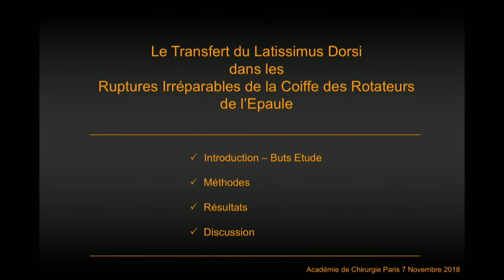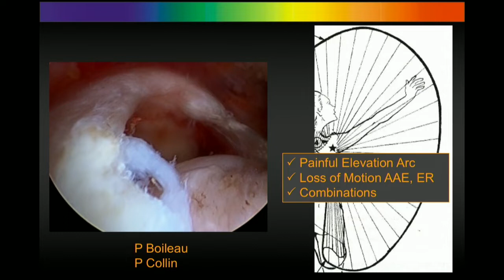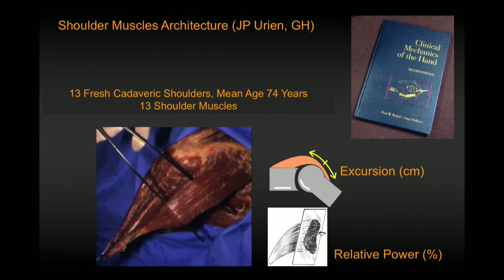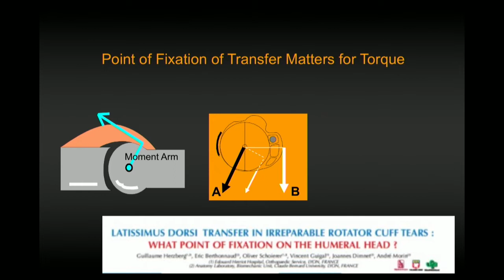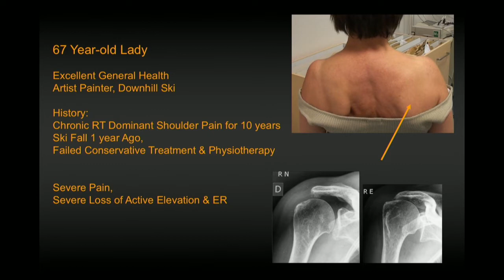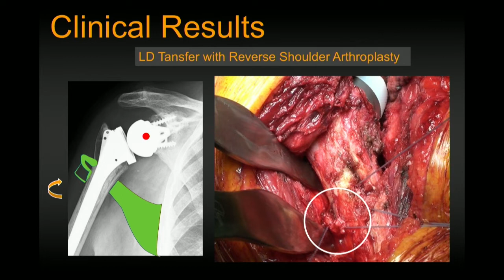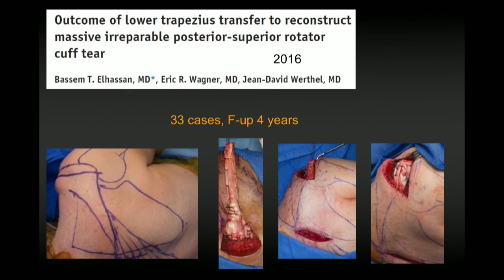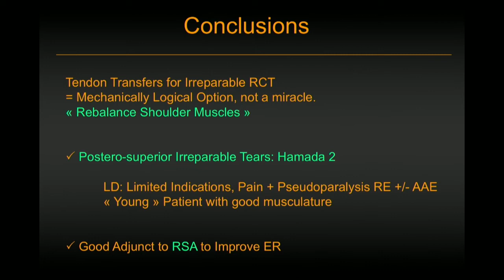Place du transfert du latissimus dorsi dans le traitement des ruptures de la coiffe des rotateurs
Ajoutée le 08 novembre
Communications libres

Séance du mercredi 07 novembre 2018
Pour les résumés et articles :